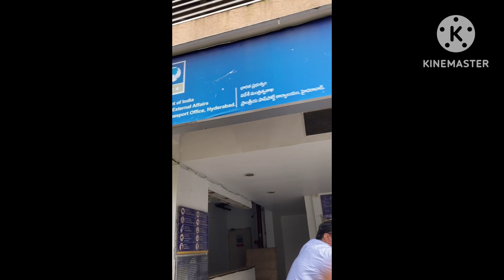Hyderbad passport office ￼ Banane Gaya Hai, baby kku passport subscribe like shere